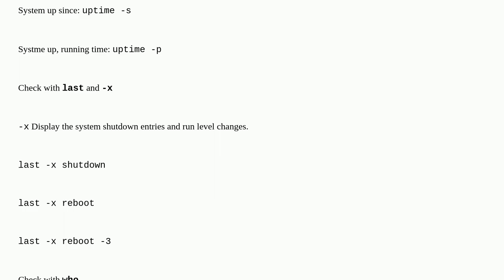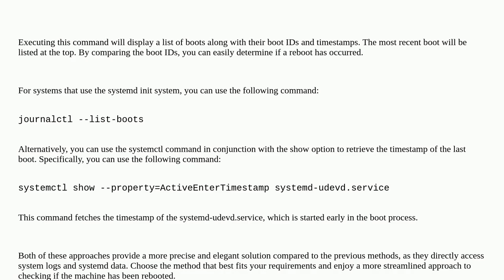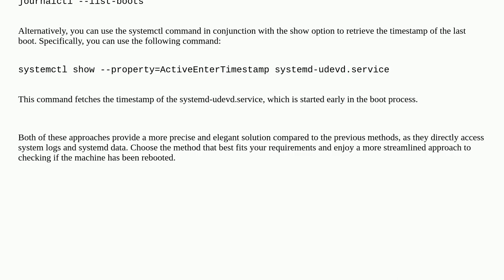Unix: Command to check if the machine was rebooted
Command to check if the machine was rebooted

A special thanks goes out to the community

  reboot